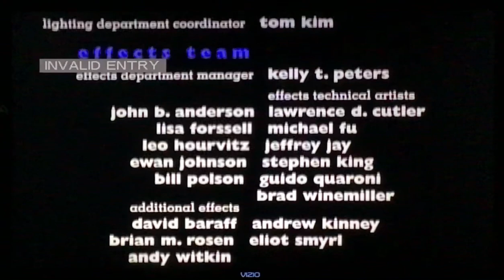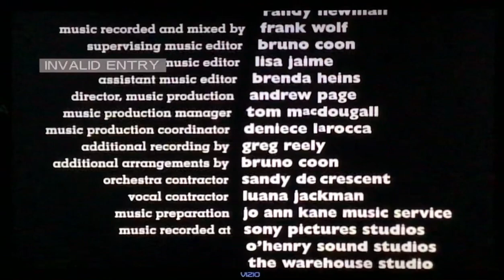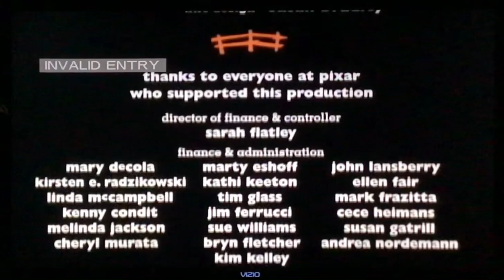Closing To Toy Story 2 Special Edition 2005 DVD Disc 1📀📺December 4th 2005📺TV VIZIO📺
Taken From Toy Story 2 Special Edition 2005 DVD Disc 1📀📺December 4th 2005📺TV VIZIO📺
1(Toy Story 2 1999 Full Movie)
2(Toy Story 2 1999 End Credits)
3(Walt Disney Pictures 1999 Toy Story 2)
4(Pixar Animation Studios 1998)
5(Toy Story 2 2005 DVD Menu)